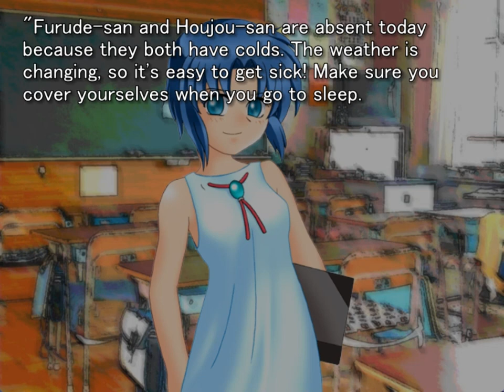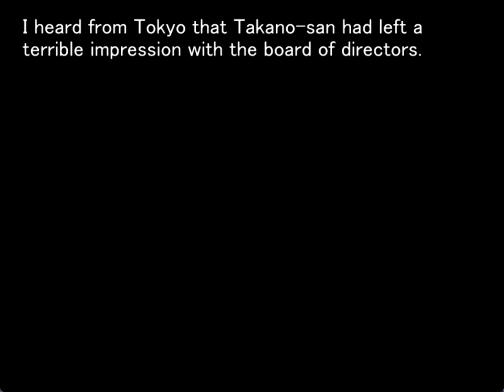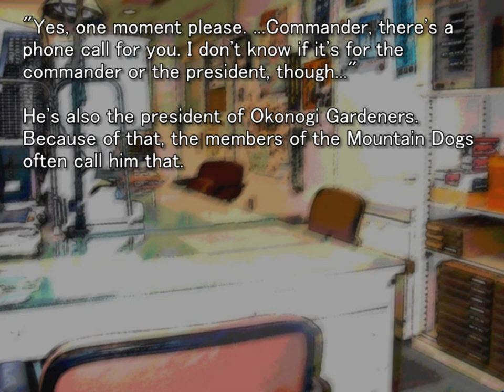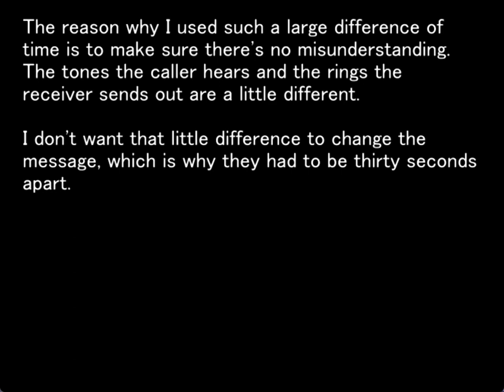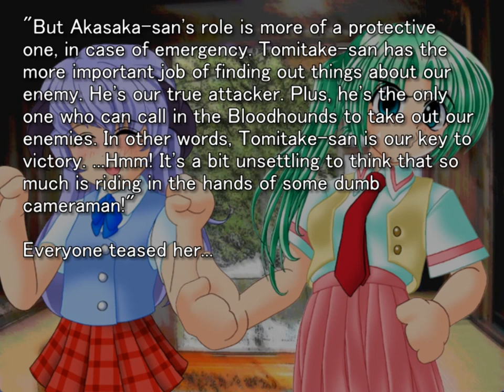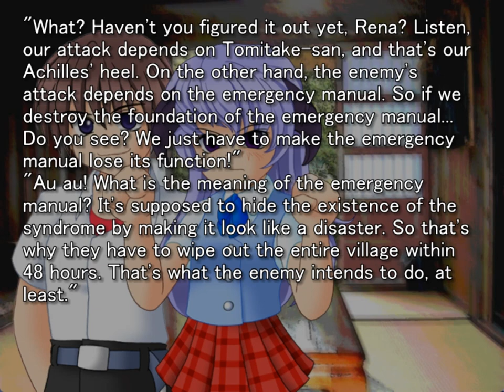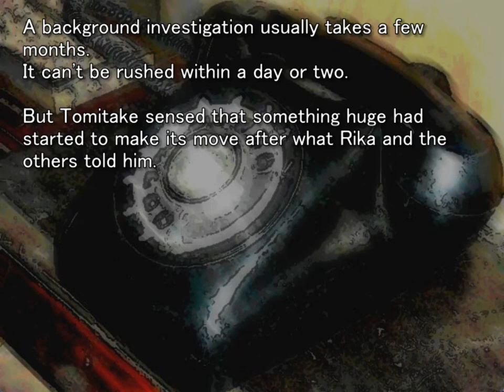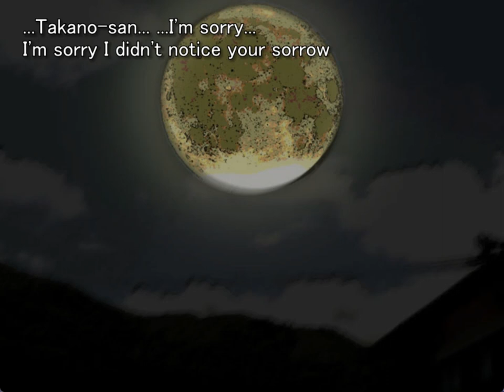MATSURIBAYASHI ORIGINAL GAMEPLAY PT13